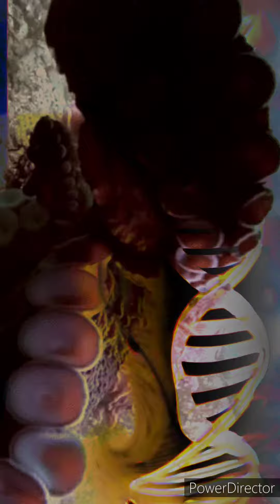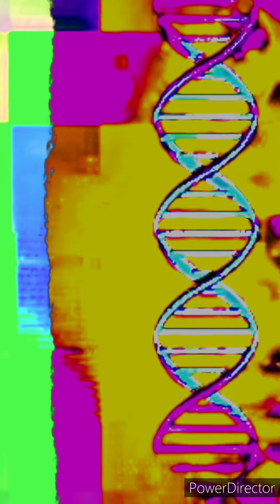Bone Marrow instrumental - FatBotOne of PSE